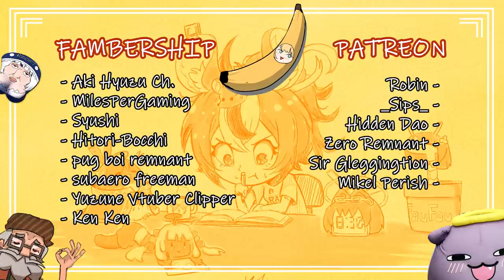Gura and Sven - Skyrim (Hololive animations)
CREDITS:

: Voice actor :
★ Gura as : Viking Gura
★ BrandyVA as : Sven and Ancient Nord Heroes

(Stream Unarchived)

"I don't own the sound and the Original characters, it belongs to the respected owners, i just owned the fanmade animation"